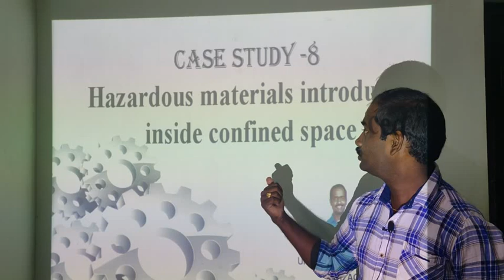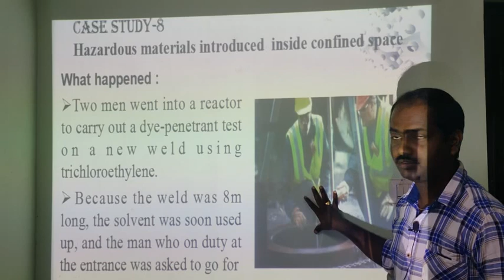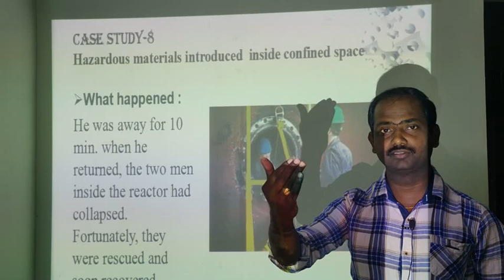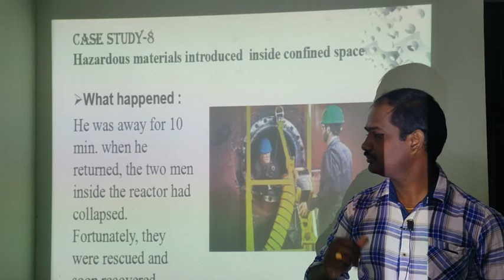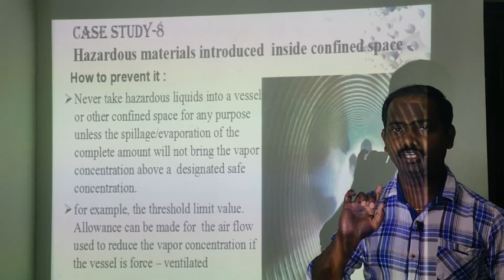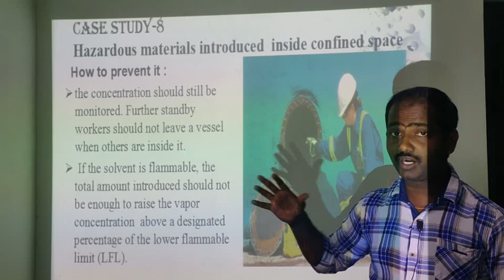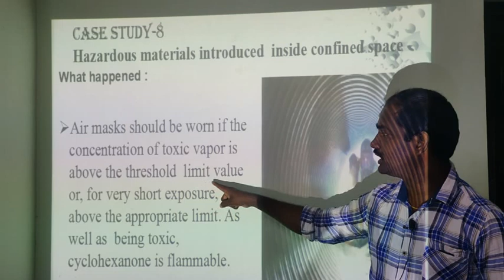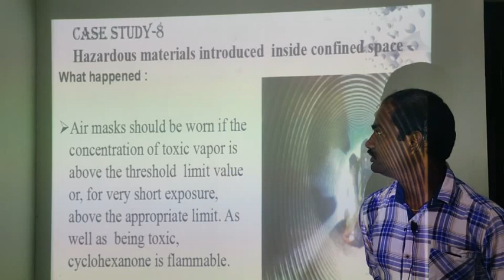Case Study -8 Hazardous materials introduced inside confined space telugu lecture